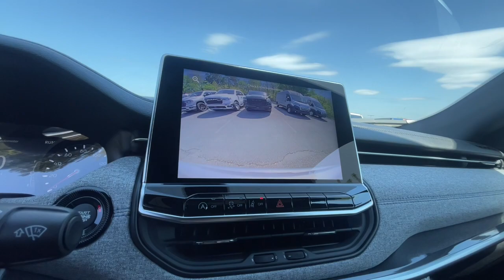2024 Jeep Compass Latitude Knoxville, Farragut, Oak Ridge, Maryville, Gatlinburg TN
New 2024 Jeep Compass Latitude available at West Knoxville CDJR located in 8544 Kingston Pike, Knoxville, TN, 37919. Servicing the Knoxville, Farragut, Oak Ridge, Maryville, Gatlinburg area.

This could be the car for you, the  2024  Jeep Compass. Enjoy the adventure with confidence in the Compass. It offers the perfect blend of SUV versatility and state-of-the-art safety technology. Don't settle for average when you can have excellent. Drive the Compass.